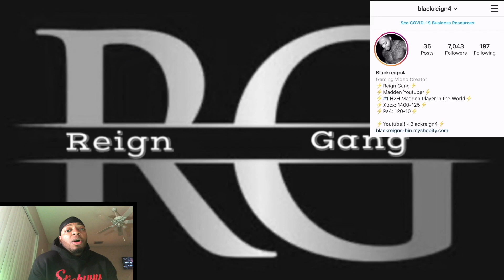SOT 9: The Most Points Ive Ever Scored In Madden 23! |Wild High Scoring Game